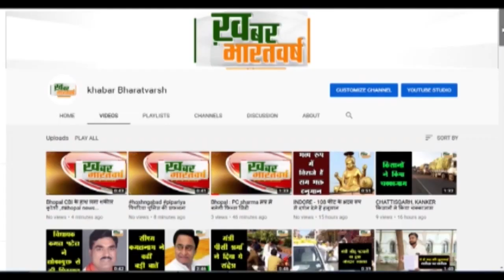विदिशा : युवती की दिन दहाड़े हत्या से क्षेत्र फैली सनसनी